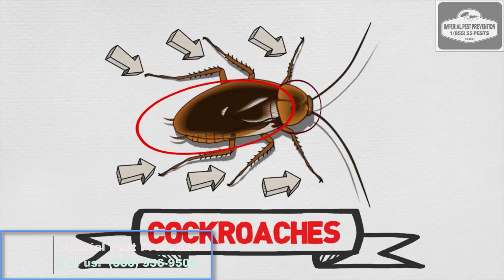Cockroach Extermination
Need Cockroach Extermination? Imperial Pest Prevention is Daytona Beach, Fl. and surrounding areas number one pest control, termite control, and lawn spraying company.